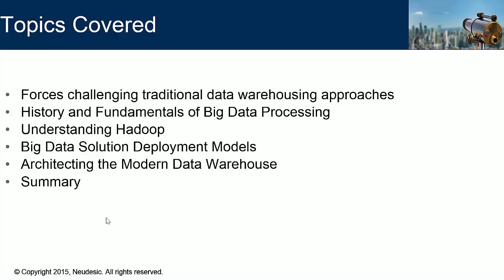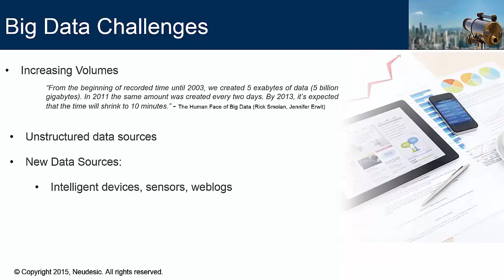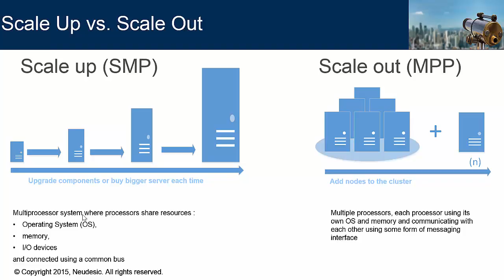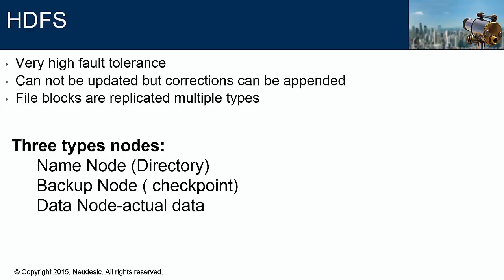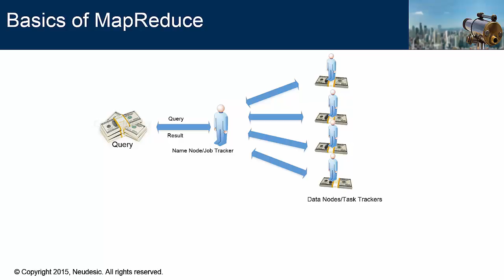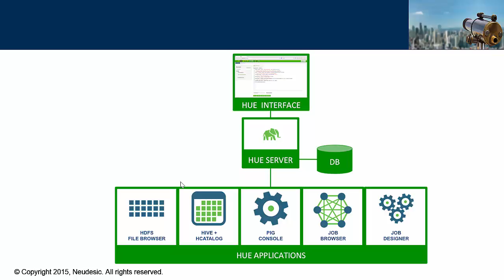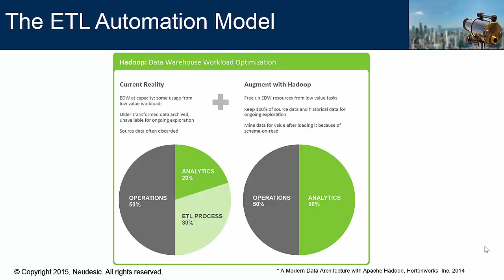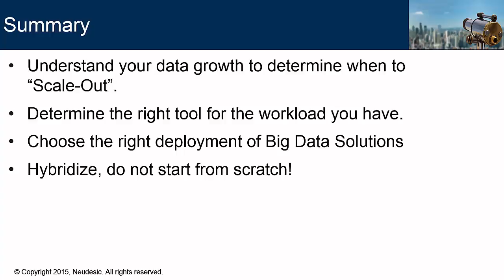Neudesic Big Data Webcast Final 4 9 2015 HD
Most businesses struggle with how to manage and extract maximum value from the massive amounts of data that pours in from social media, mobile devices, remote sensors and other sources.

Discover how to implement the latest data integration, warehousing and analytics tools and technologies to take advantage of everything Big Data has to offer.

Presented by Orion Gebremedhin.